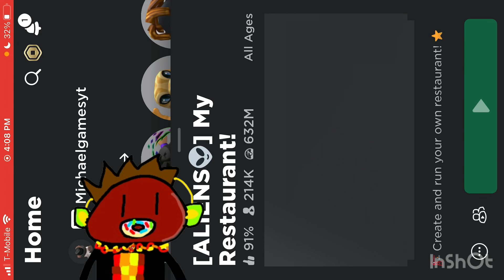How i got huge chef cat